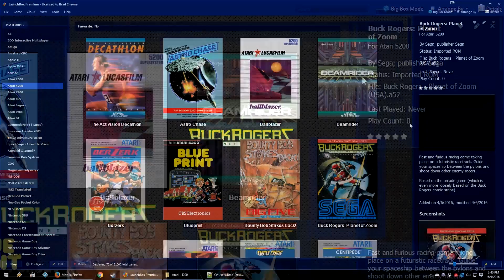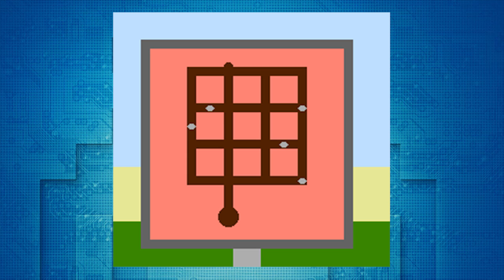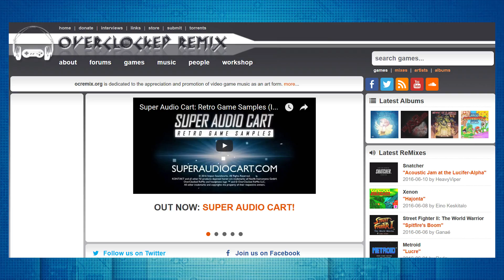Retro Style Spotlight | 6-14-16 | MESS, Atari 5200, Magical Vacation, The Wit.nes, Super Audio Cart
Today's Edition of Retro Style Spotlight shows last weeks tutorial which was all about me finally conquering the MESS Emulator, and show everyone how to take full control over it within LaunchBox. That tutorial also showed me getting the Atari 5200 run, meaning the Atari Home Console tutorials are finally complete! I talk about Magical Vacation a game which got a very quick and well done Fan Translation, went over the demake of the very well received Puzzle Adventure game The Witness as The Wit.nes, and I showed off a piece of software that is quickly becoming the standard for video game music remix creation for sites like OverClocked Remix.

This month in gaming saw the release of Earthbound to Western Audiences, so I cover a bit about what that game was all about.

We hope you enjoy this edition of RSS, if you have any questions or comments please leave them below.

Tweet: I would love to see @jasondavidcarr & @SentaiBrad on an emulation based panel @TheRetropalooza. Please make it happen!!